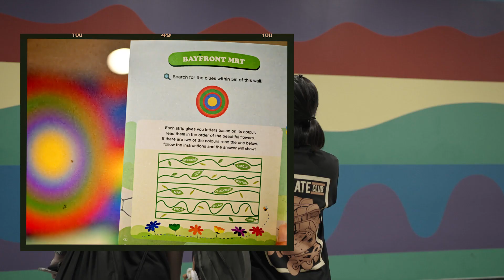Go Green SG Week 2 Highlights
🎥🌿 Check out GoGreenSG's amazing moments you might have missed from the activities in Week 2. With curated tours and exciting experiences, many have uncovered hidden gems in Singapore's sustainability scene!